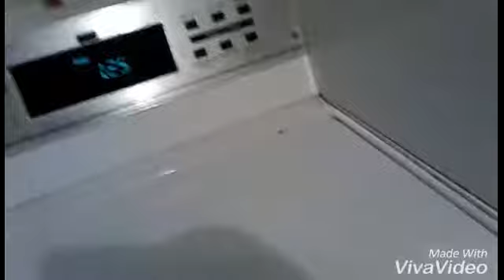Mario legend episode 4